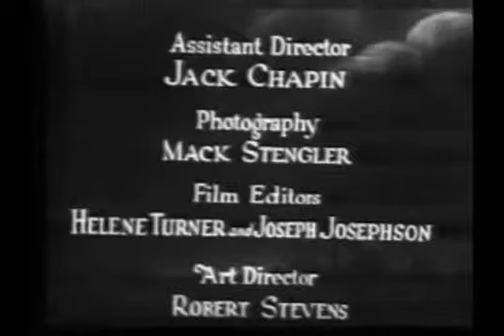Chloe Love Is Calling You 1934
A black voodoo priestess comes out of the Louisians swamps to take revenge on the white plantation owner she believes killed her husband.